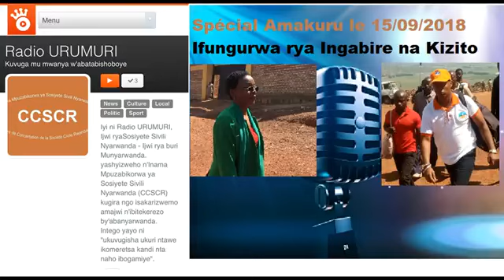TWIBUKIRANYE 15/09/2018 : Ifungurwa rya Victoire Ingabire na Kizito Mihigo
Banyarwanda, bavandimwe namwe nshuti za Radio Urumuri, turabasuhuje.
Radio urumuri ya sosiyete sivile nyarwanda yari imaze iminsi mu kiruhuko yongeye gutangira ibiganiro byayo. Muzatugaye gutinda, ntimuzatugaye guhera. Mu minsi ya mbere tuzajya tubagezaho ibiganiro byahise mu ntangiriro ya radiyo yacu, kugira ngo twibukiranye aho twavuye naho tugeze. Buhoro buhoro abanyamakuru bacu bazatangira kubagezaho amakuru agezweho, ibibera mu Rwanda no mu karere, ibikorwa by'imiryango ya sosiyete sivile nyarwanda, n'imishinga mishya abanyarwanda bafitemo uruhari.
Imana iturinde twese kandi irinde u Rwanda ba Sekibi baganisha mu rwobo.